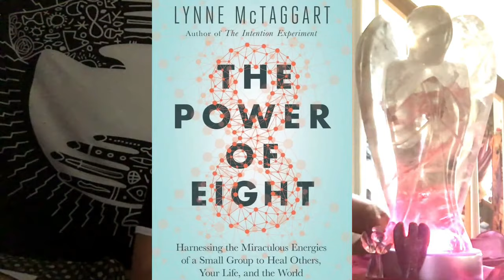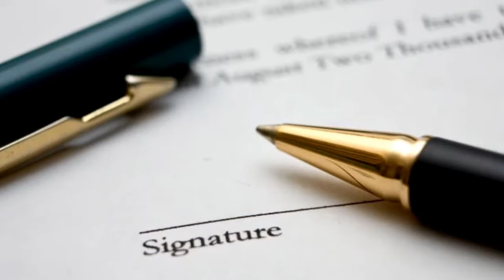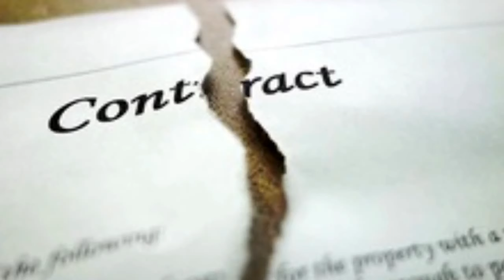Going into a new portal, My New Mission, Ascension Wave, Light Workers (re)Union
Hello everyone~
It's almost June.  I recorded this video on 28th, the Memorial Day, here on the U.S. I shared my new visions & my new mission  I've received since May 24th, the 144th day of 2018.
I also feel that I received the ascension wave and energy upgrade.  The weather turned crazy on that day as I mentioned a little on my previous video.  The energy surge ran through my entire body during the thunder storm we were experiencing in my city.
I was given the vision and the voices to really get out of my own comfort zone, getting out of the closet, "so to speak". :)   I was inspired to publicly call for other light workers to also come out of the closet to share their gifts, awakening, and spiritual experiences.
I was given a vision to make my channel for light workers to gather, exchange & share our unique experiences and gifts more openly.
Almost overnight, I received numbers of emails & comments from light workers.  Most of them said that they want to help and participate in some way even if some of them are not ready to show up in my channel.   It has been a flood of love & light I'm receiving by so many light workers who have not yet fully recognized by other spiritual communities.  It was a divine miracle for all of us.  I'm still overwhelmed by the depth of info, messages, and numbers of mails I've been receiving but I believe that we will be guided to do our work together step by step in the perfect timing.  More than ever, divine is expecting us, light workers, to reunite and form a unity circle to work together.
I never thought of putting myself out there to connect with other people like this.  I'm an introvert, shy, and bit clumsy.  I'm not a sociable person but I'm divinely guided and on my way to the path that my higher-self & divine realm have chosen for me.  I am here to encourage other light workers to release fear and reach out to other light workers including myself.  ;)
Please join me to spread the love here on my English channel as well!
People have been talking about "The Event" for some time now. When is it going to happen?  When the energy wave hit the mother earth?  When the actual Event occur?  I was one of them and anxiously waiting for the Event until very recently.
I now feel that this "Event" has been already happening quietly under our subconscious level internally.  We are under the massive spiritual surgeries by this ascension waves of energy.
I received another very powerful energy upgrade on the 144th day of this year, which many of spiritual individuals have spoken about.  That was indeed one of my "Events".

Many blessings & much love to all~
Keiko

Those of you who are interesting in learning Japanese language or are familiar with Japanese, please visit my Japanese YouTube channel, too!

My Crystal Shop / * I'm sorry it's only in Japanese but I will have a website in English soon!